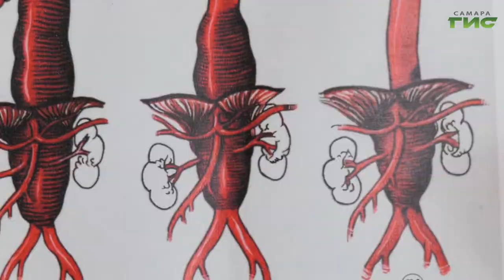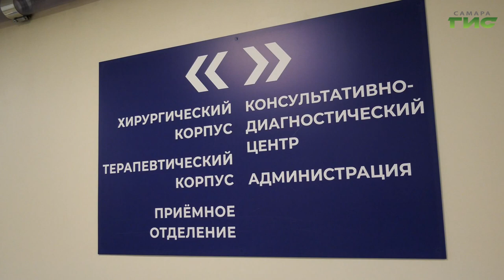В Клиниках СамГМУ оперируют аневризму брюшной аорты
Одно из самых опасных заболеваний, с которым успешно борются. В Клиниках СамГМУ оперируют аневризму брюшной аорты. Возможность летального исхода при операции составляет всего 2%. Чем опасна эта болезнь, и кто находится в зоне риска? Узнала наша съемочная группа.